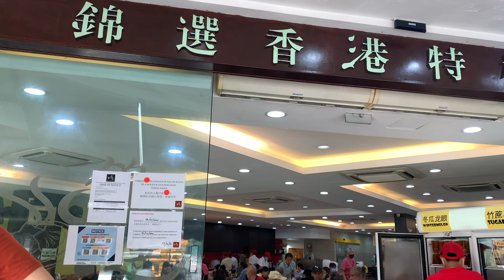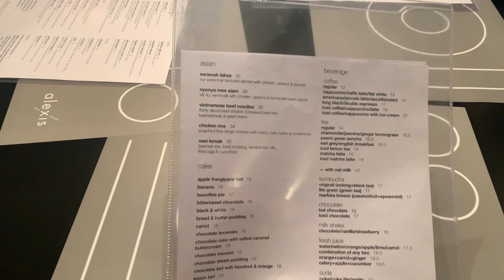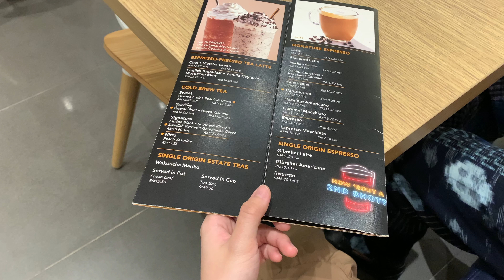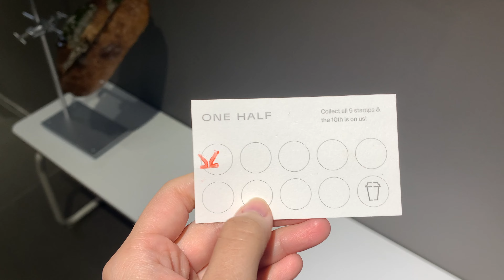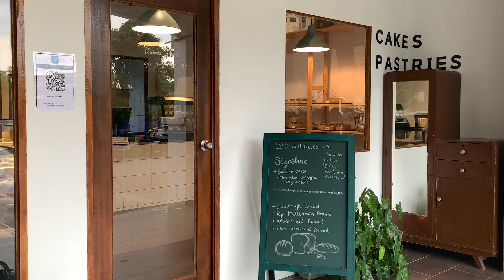My Simple Life | One Half x Ilaika, Ikabake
Being simple and finding joy in simple moments. I hope you are having a good day :)

- Alexis, BSC
- One Half x Ilaika, PJ
- Ikabake, Puchong

小红书 : 李爱凉